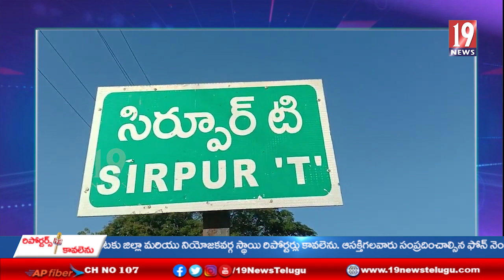సిర్పూర్ మండల సమతా సైనిక దళ్ నూతన కార్యవర్గం ఎన్నిక- కొమరంభీం ఆసిఫాబాద్ జిల్లా